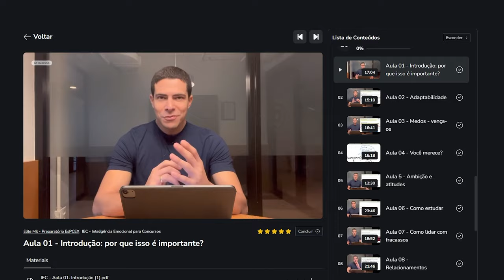A PIOR PARTE DA FORMAÇÃO NA ESPCEX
Muitos cadetes pedem desligamento por conta disso...